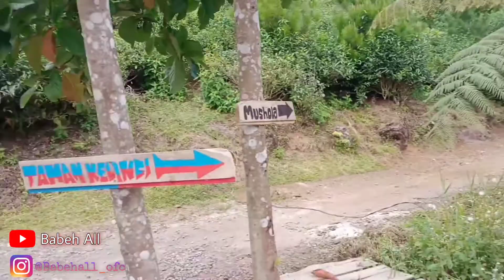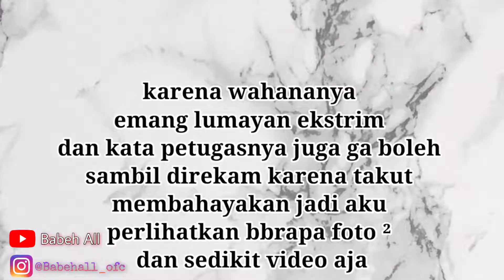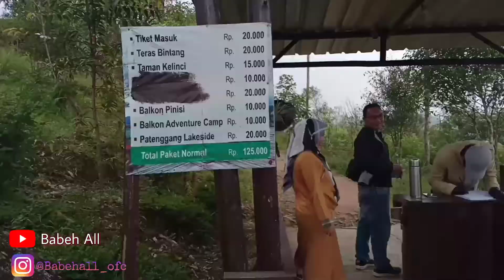GLAMPING LAKE SIDE RANCABALI BANDUNG || RESTORAN PINISI CIWIDEY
Hey Guys.
Kembali lagi di channel kita Babeh All di video kali ini kita mau review suatu tempat yang bernama Glamping Lake Side.
Glamping Lakeside Rancabali adalah sebuah resort yang berada di alam terbuka yang luas dengan dominasi kebun teh, dan terbuka untuk umum.
Nggak harus menginap untuk bisa menikmati keindahan alam dan berbagai fasilitas yang ditawarkan di sini tapi kalau menginap pada musim panas kalian itu harus bawa jacket yang super tebel karena malamnya bisa mencapai 5-0 derajat celcius.
selain restoran pinisi dan glampingnya yg terkenal, di sini sdh tersedia bbrp fasilitas dan wahana yg seru pastinya.

Di Glamping Lake Side ini terdapat beberapa wahana atau fasilitas seperti:
-Jembatan Danau (Floating Lake Bridge)
-Jembatan Gantung Pinisi
-Taman Kelinci
-Golesat Circuit
-Teras Bintang
-Dll

Glamping Lake Side ini berada di Jl. Situ Patengan, Rancabali, Bandung. Untuk informasi lebih lanjut kalian bisa follow akun Instagram @lakeside_rancabali.

Penasaran kan videonya gimn tonton sampai abis ya no skip skip.

Note:
Shoot:Oppo A31
Edit Video:Kine Master mod
Edit Thumbnail:Picsart,Phonto